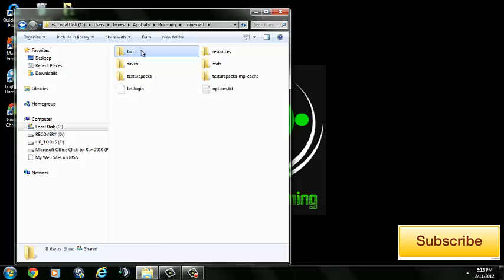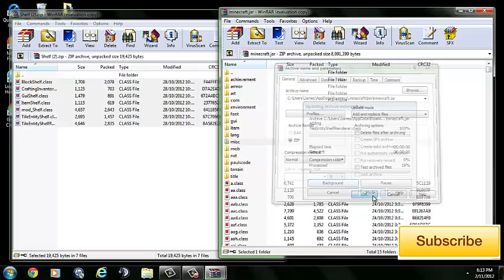Minecraft How to Install the shelf mod 1.5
Ok, so here is how to install the shelf mod, if you need any help inbox me.